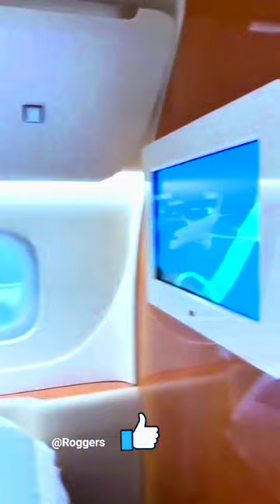Ronaldinho in the Plane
Ronaldinho, a legendary Brazilian football player, is known for his exceptional skills, creativity, and vibrant personality both on and off the field. When Ronaldinho is aboard a plane, his presence adds a touch of excitement and charisma to the flying experience.

As Ronaldinho steps onto the aircraft, he carries an air of charm and confidence. His infectious smile and warm demeanor make him approachable and friendly, instantly putting passengers and crew at ease. With his signature curly locks and playful eyes, he exudes an aura of joy and enthusiasm that spreads throughout the cabin.

Taking his seat, Ronaldinho's energy remains palpable. He engages in conversations with fellow passengers and the flight crew, often sharing stories of his remarkable football career or engaging in lighthearted banter. His down-to-earth nature and genuine interest in people create a relaxed and enjoyable atmosphere onboard.

Passengers might catch glimpses of Ronaldinho's childlike spirit during the flight. He might be seen practicing football tricks with a crumpled-up napkin, effortlessly juggling it between his feet in the aisle. His playful antics elicit laughter and admiration from those around him, creating a sense of camaraderie and excitement among fellow travelers.

Despite his celebrity status, Ronaldinho remains humble and gracious. He willingly poses for photos and signs autographs, making lasting memories for fans fortunate enough to share the flight with him. His presence serves as a reminder that even the most accomplished individuals can maintain humility and approachability.

Throughout the journey, Ronaldinho's positive energy is contagious. Passengers may find themselves inspired by his passion for the game, his vibrant personality, and his ability to bring people together. Whether it's a short domestic flight or a long-haul journey, having Ronaldinho onboard adds a touch of magic and elevates the travel experience for everyone.

In the end, Ronaldinho's presence in the plane is much more than that of a famous football player. It's an opportunity for passengers to witness firsthand his unique character, infectious joy, and genuine connection with people, making the flight an unforgettable and truly enjoyable experience.